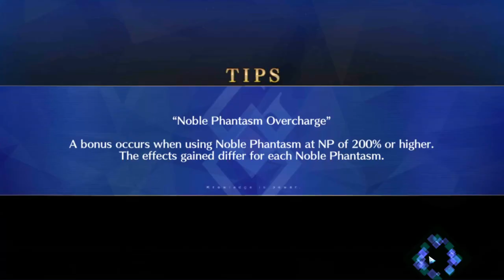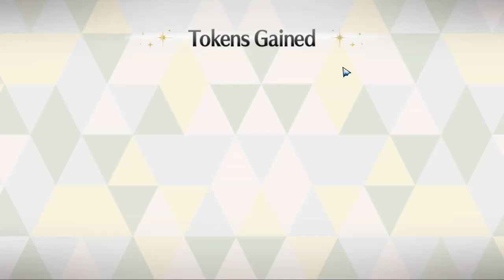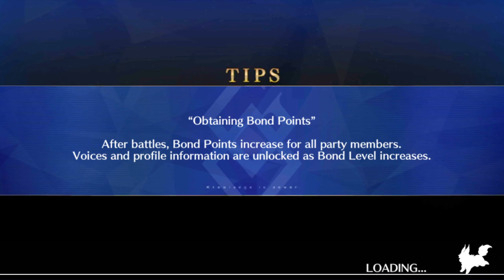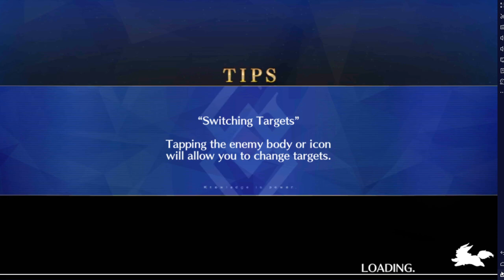Let's Play Fate / Grand Order - Part 345 [Fate/Requiem: Board Games of the Apocalypse]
We continue through  more Culdopoly events before going back to Ultimate Werewolf. Man, this is a lot of board game multitasking.